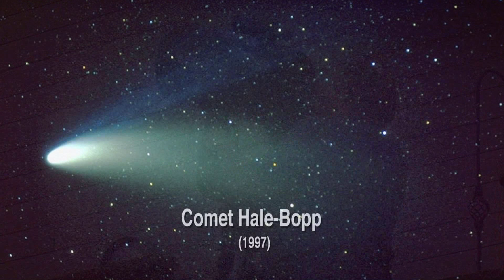COMET HALE-BOPP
From our 2009 feature doc "The Land of Space and Time" - Astronomer Alan Hale remembers the evening he first spotted the comet that would bear his name.